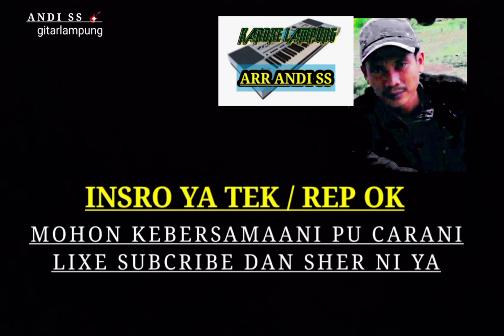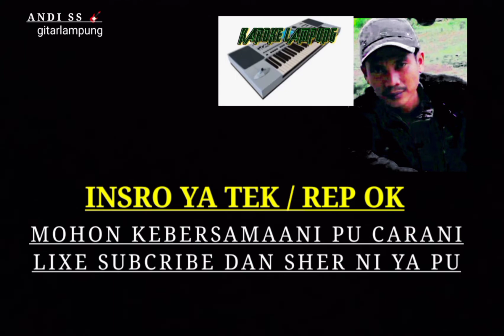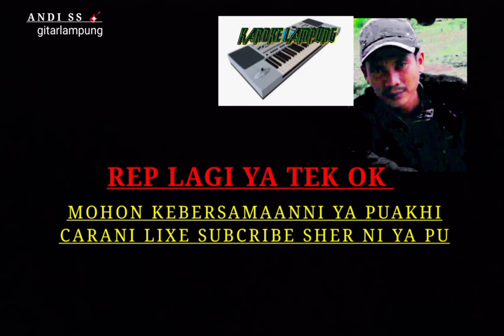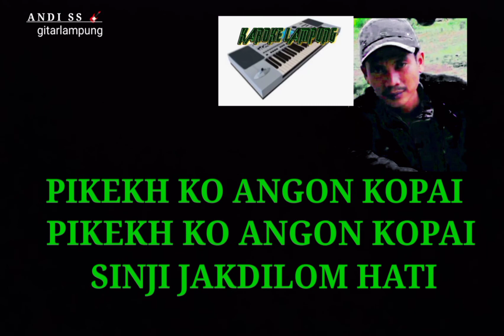ANGONKU // karokelampung no vokal lirik nada wanita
tabikpun

nrimanihan lamon lamon puakhi ku kaunyinanni saikhadu ikutserta mendukung Canal Andi Ss gitar lampung pu dukung trus canal sikam insikam dapok brtahan khek dapok ngembangko SNI budaya Kham lampung ji puakhi cara ni subcribe lixe sher ni puakhi ku kaunyinanni khek dang lupa tkan tombol loncengni Indang ktinggalan konten sikkam saiga khatong atas dukunganni nyakku ngucakkon nrimanihan lamon lamon puakhi ku kaunyinanni

Andi Ss gitar lampung